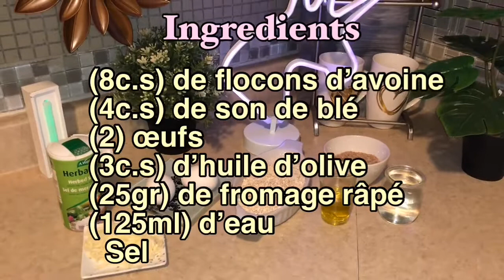Recette :Galette à l’avoine maison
Musique relaxante d’algérie chillout 2017